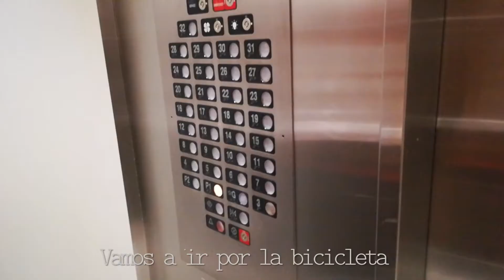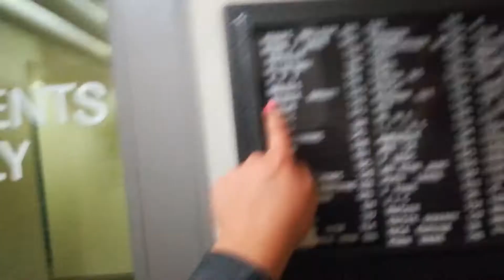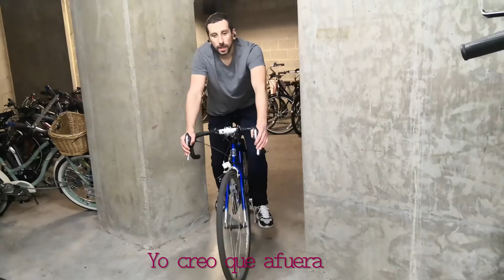Explorando Vancouver | poquito mañana | Aprendiendo a andar en bicicleta